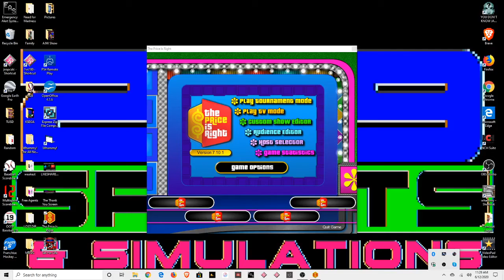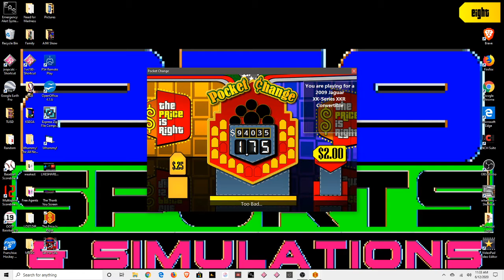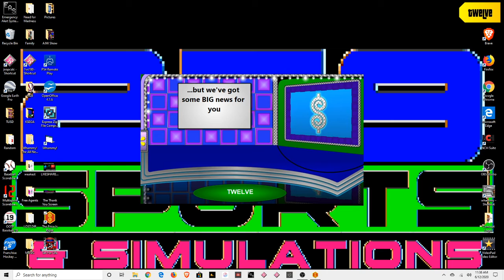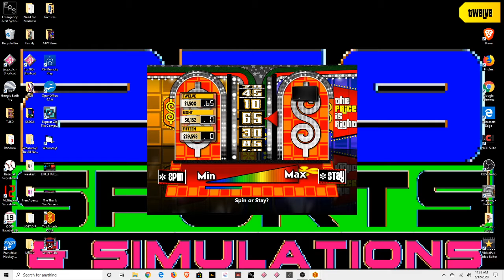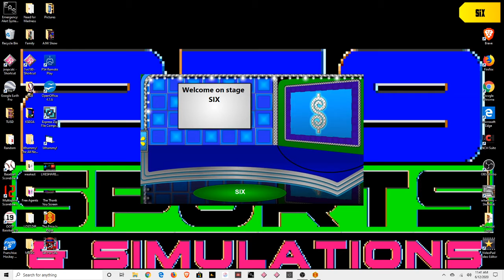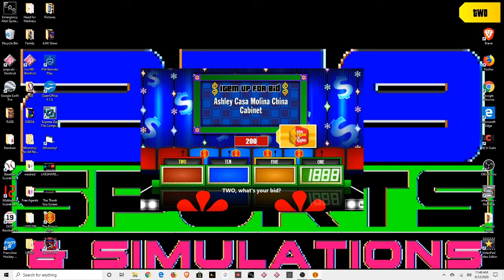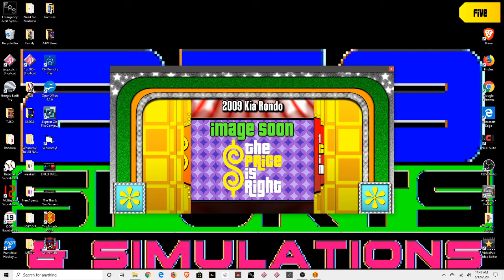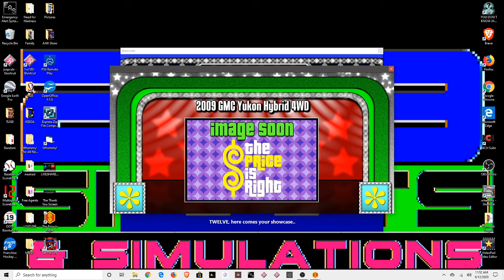The Price Is Right Test Pilot 5ive